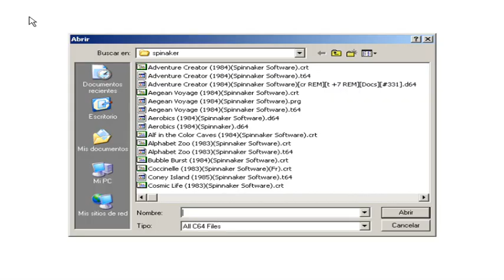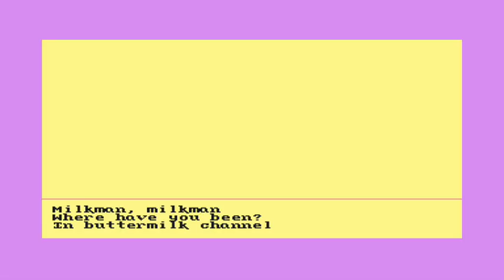RAREZA JUGABLE 579 SPINNAKER SOFTWARE